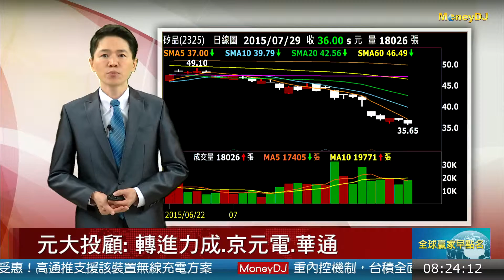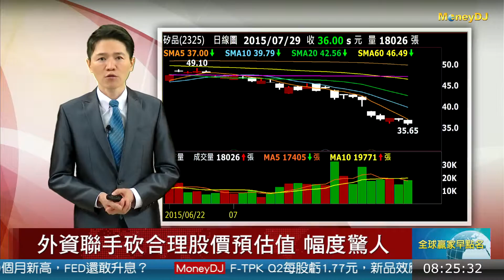20150730焦點股：矽品法說低預期 外資大砍股價預估值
矽品Q3營運展望堪慮 ADR暴跌9.61%
元大投顧: 轉進力成.京元電.華通
矽品Q3營運展望 差距外資難接受
外資聯手砍合理股價預估值 幅度驚人
凱基投顧:半導體不妙 台積法說透端倪